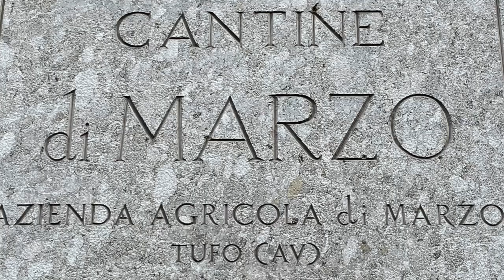2022年冬！ワイナリー視察特別編 #14 2023 1/7 カンパーニャ州 "カンティーネ・ディ・マルツォ/Cantine di Marzo"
今回久しぶりにワイナリー巡りができます。今回はイタリア、カンパーニャ州で美食とワイナリー巡りをします。"カンティーネ・ディ・マルツォ/Cantine di Marzo"の紹介です。